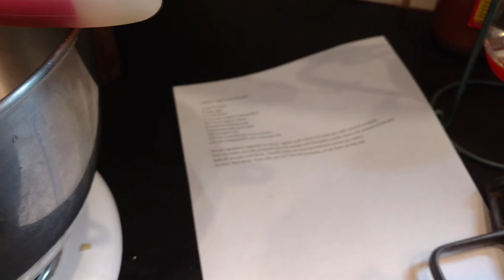The Day the Backhoe got Stuck | Life in the Upper Peninsula of Michigan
Waffles for breakfast.  Then Dutch got the backhoe stuck...he never gets it stuck, but he asked me to help pull it out of the muck.  Later I whipped up a batch of my homemade sugar free brownies.  Oh, so good!

Welcome to Life in the UP. My name is Angela and I live in Michigan's Upper Peninsula, otherwise known as the UP. Winters are long and harsh, but I love the snow and cold. I also love the change of seasons. Sometimes we travel and I plan to take you along. Thanks for joining me on this journey.